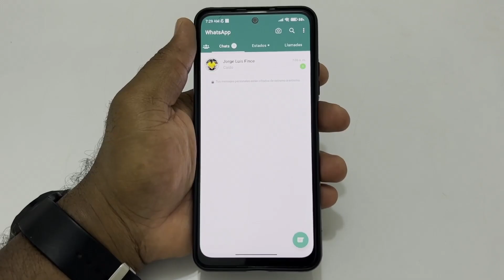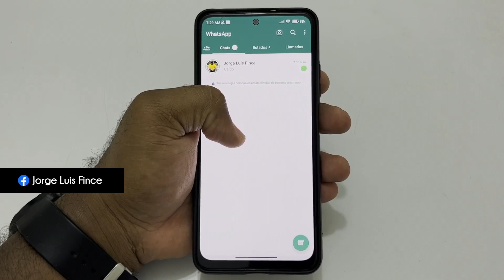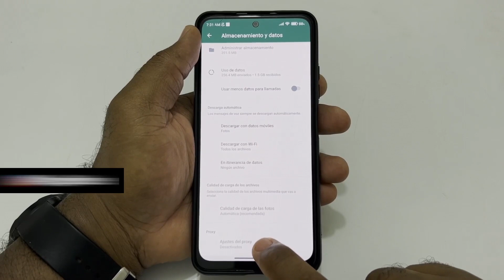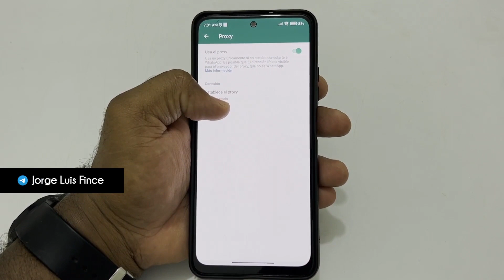Cómo conectarse a WhatsApp censurado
Kwai: jorgelfince